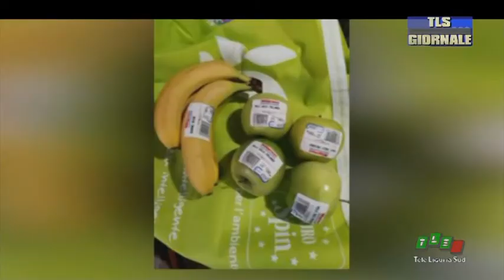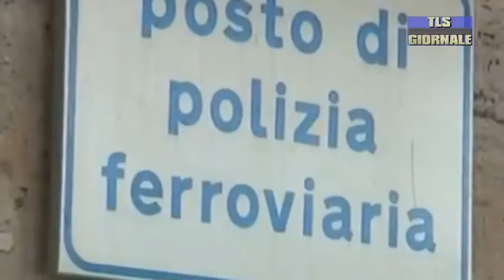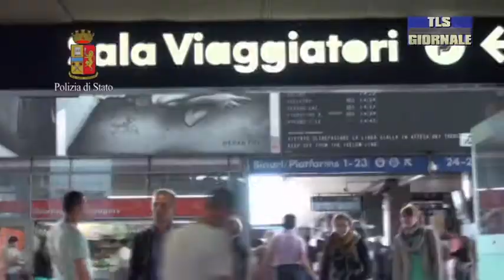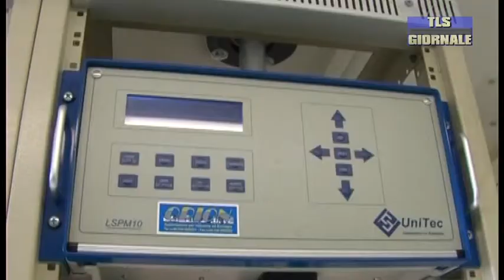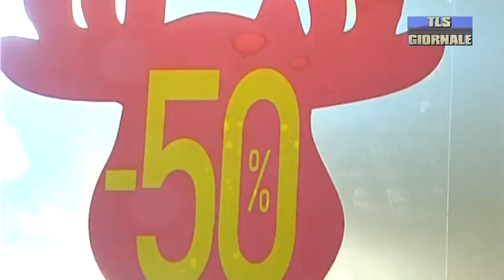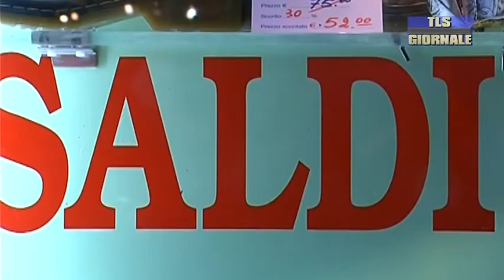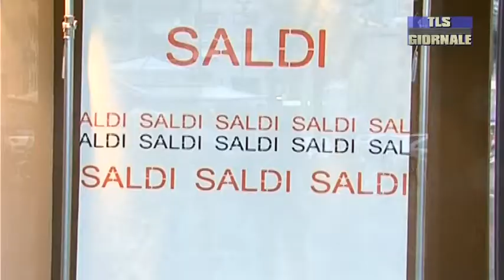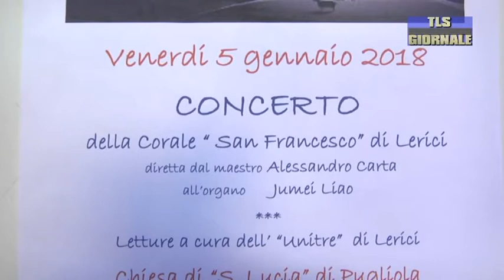tls giornale di mercoledi 3 gennaio 2018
Picco di accessi nei pronti soccorso della Liguria , alla Spezia 1400 visite della Guardia Medica tra il 24 e il 31 dicembre

Nuovi sacchetti per la vendita dei prodotti alimentari:
tra sostenibilità ambientale e aumenti sulla spesa

110 anni di vita per la polizia ferroviaria , il bilancio dell'attività in Liguria
Lo stato dell' ambiente nella regione Liguria : presentato uno studio di Arpal
Al via venerdì 5 gennaio i saldi invernali, i consigli per essere informati sui diritti dei consumatori